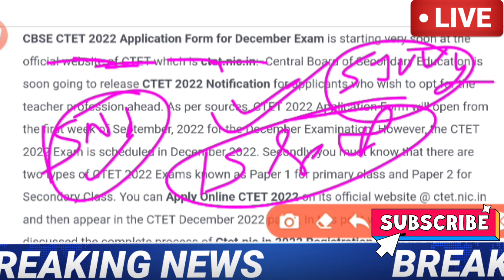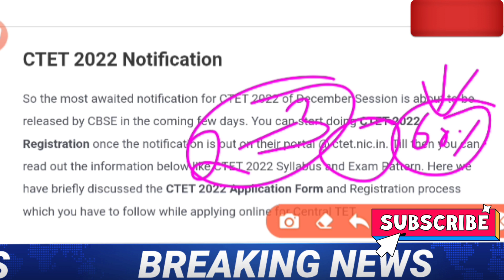Ctet 2022 Notification // CTET exam date 2022 // CTET latest news today // CTET exam 2022